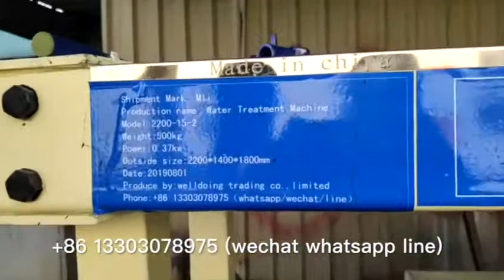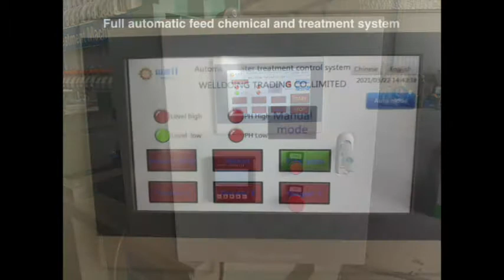Automatic dosing dishwashing Sewage filtrate machine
We specialize in chemical fertilizer waste water treatment  machine,metallurgical waste water filtrate  machine,chromium waste water treatment  machine